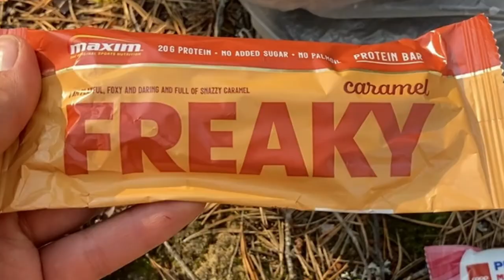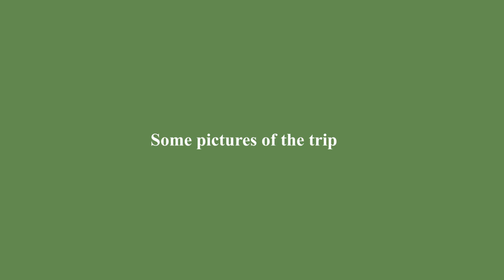What does a 5-day canoe trip looks like in Norway :)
Hellooo,

In this video, you will see a 5-day canoe trip in the middle of beautiful Norway! We slept in the woods; under the stars, lavvo's and tarps.